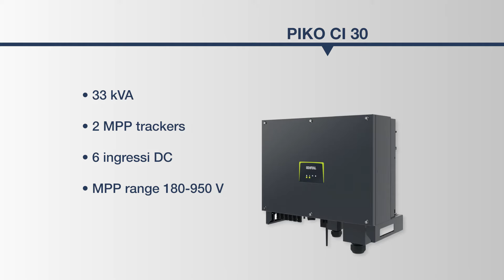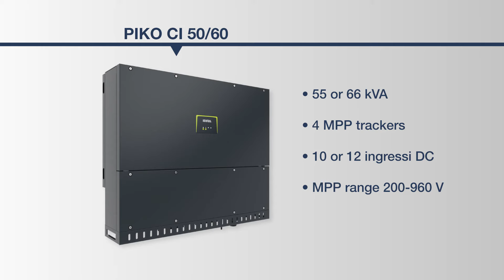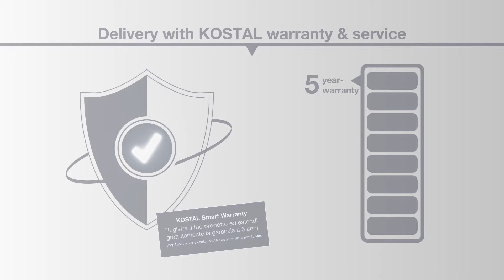PIKO CI 30/60 | Presentazione del inverter commerciale | KOSTAL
PIKO CI - Perfetto per impianti commerciali e per grandi progetti

Il PIKO CI offre una messa in servizio ottimizzata in termini di costi e garantisce rendimenti elevati. E’ adatto a grandi superfici a tetto, nonché a piccoli impianti fotovoltaici a terra.

L'inverter commerciale esiste nelle classi di potenza 30, 50 e 60 kW per la costruzione di impianti nei progetti in modo flessibile.  Grazie all'elevata efficienza di conversione, il PIKO CI offre rendimenti ottimali. L'app di PIKO CI consente una messa in servizio semplice e conveniente in loco. Inoltre la classe di protezione IP65 e le protezioni di sovratensione garantiscono un funzionamento sicuro.

Let’s connect!